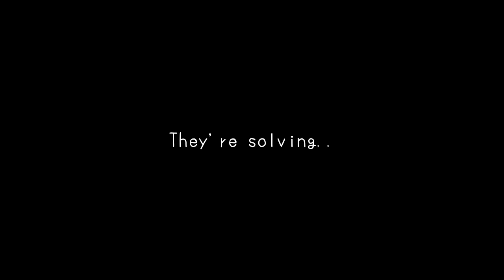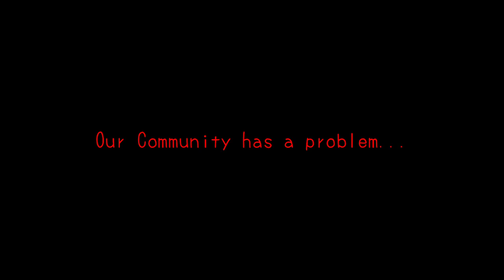•H A R M O N Y• Episode 2 Trailer...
"it's impossible..to let the fandoms lived..."
"File 1... Saved"